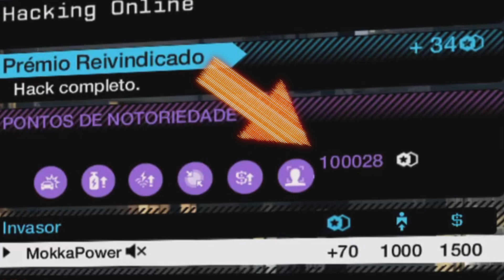Watch Dogs • MokkaPower • The 100K Hack!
After 10 years of playing Watch Dogs online (not every single day, but frequently enough) and more than 2500 hours of gameplay, I finally reached the 100 000 online points milestone, which only a few manage to achieve! :)
That's certainly an excellent reason for a special celebration and that's why I made this video! :)
The hack itself is not one of my best, more like a walk in the park (in this case, a multi-storey car park). My target was clearly unexperienced, I bet if I could tickle him, he wouldn't have noticed me! :D
So, not a real challenge, but this simple hack allowed me to join the restricted 100K club! And that is indeed a huge challenge! :)
Feeling more than ready for the next objective: 200 000! ;)